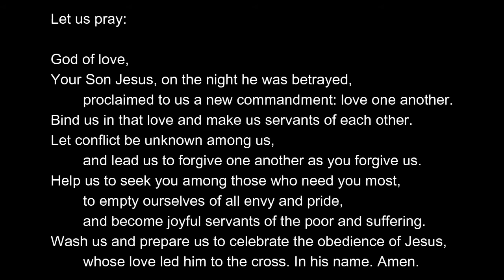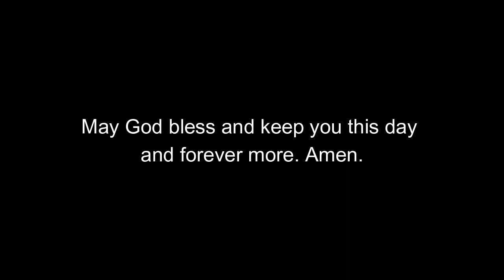Holy Week Noonday Service - Thursday, April 14, 2022 - Witness at the Cross - The Beloved Disciple